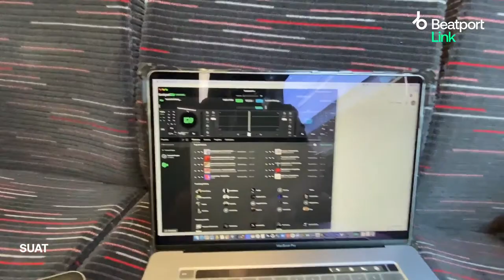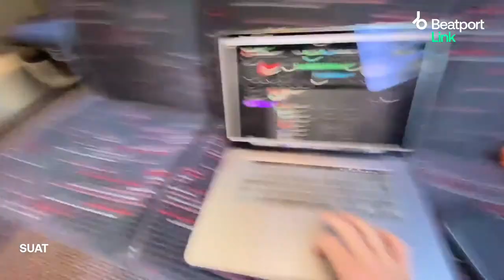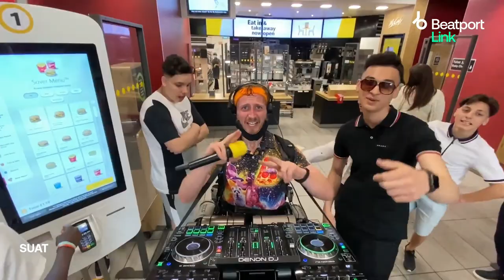Walking DJ takes TRAIN to THEME park..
adventure island here we come ahoeyeyyeyee

yes FAM

SUAT